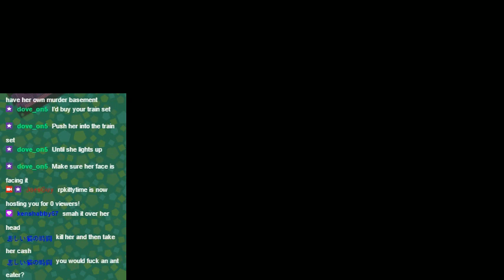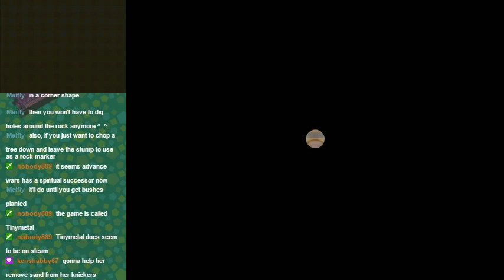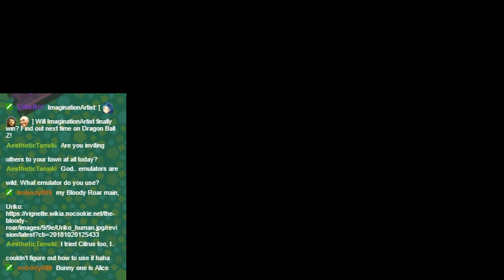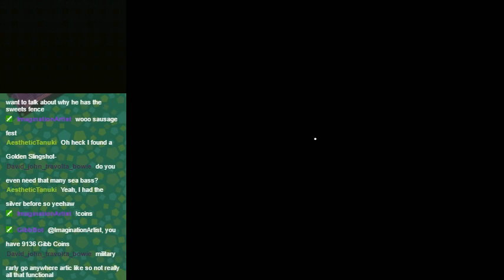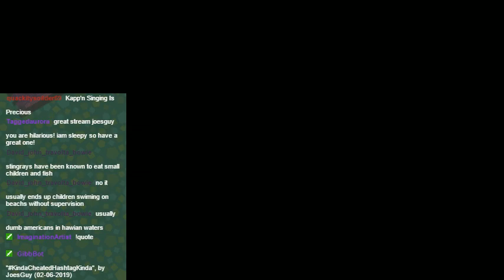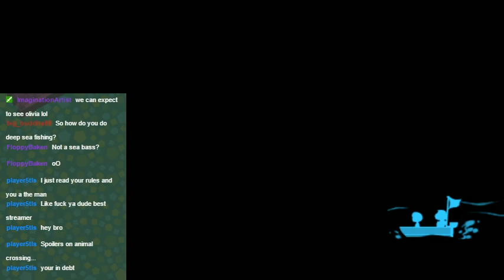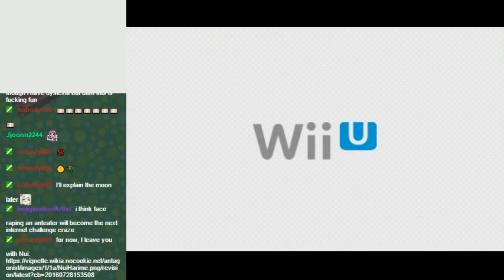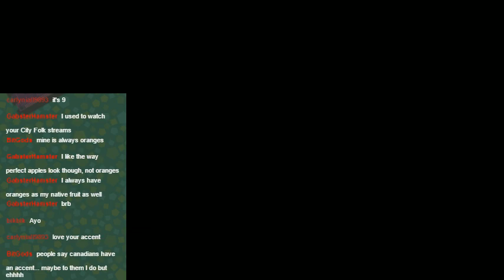Animal Crossing New Leaf - Week 7 - Making Gibbtown Great Again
It's the seventh week in new Gibbtown, and Olivia has been dethroned. With the town back in JoesGuy's hands, things should have returned to normal, but a new foe has arrived! Donald Trump, president of the foreign lands of the United States of Mamerica, has planted his flag in Gibbtown and hidden himself away from sight. Now it's up to the mayor to reclaim Gibbtown once again from the dastardly foe.